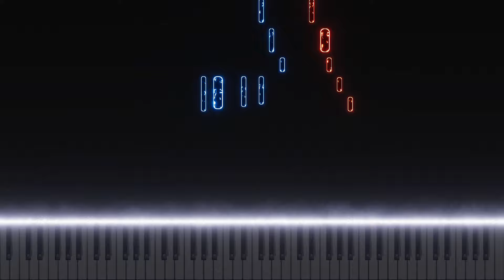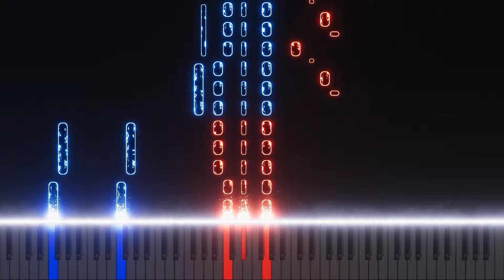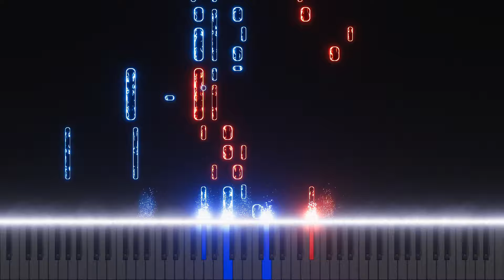Steven Universe - Love like you - piano - tutorial - midi